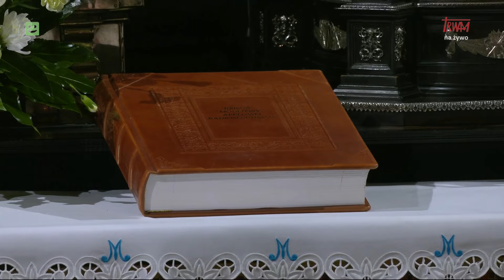Apel Jasnogórski 10.08.2024